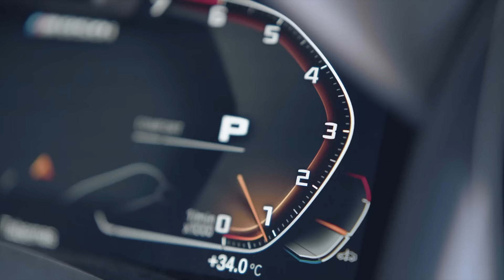[BMW] THE 8 GRAN COUPÉ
최고라는 말에 더 이상 설레지 않는 사람들을 위하여

BEYOND THE ULTIMATE.
THE 8 GRAN COUPÉ.